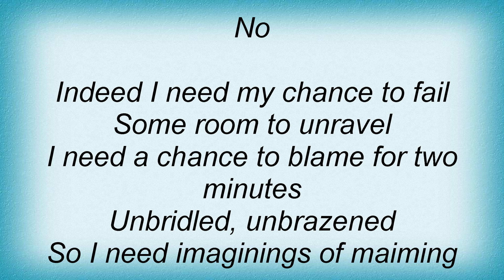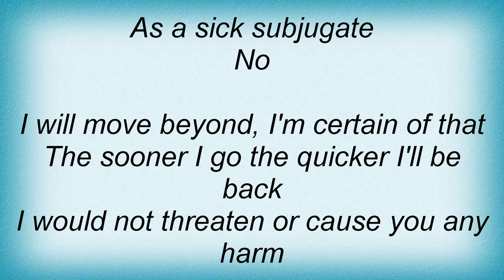Alanis Morissette - Break Lyrics